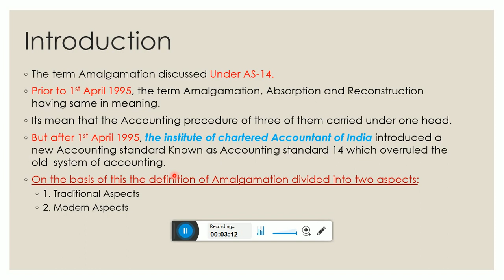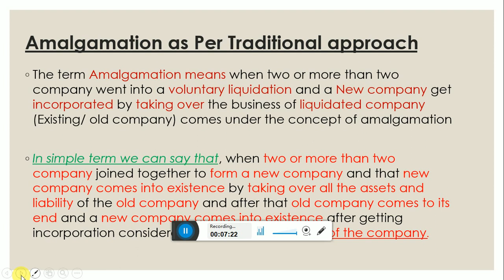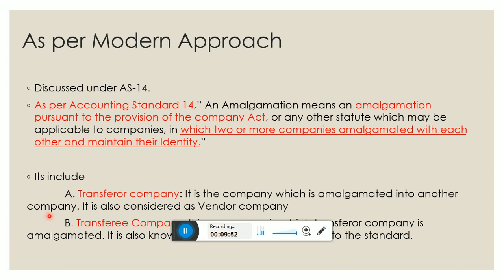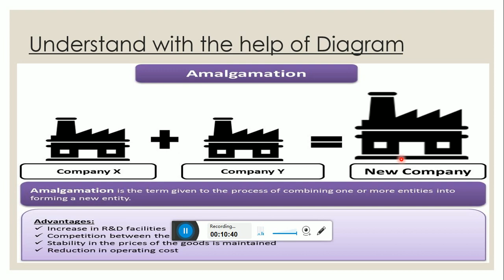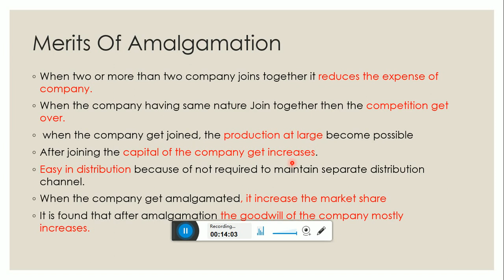Amalgamation Of a Company-1st part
This is video about Amalgamation of a Company.